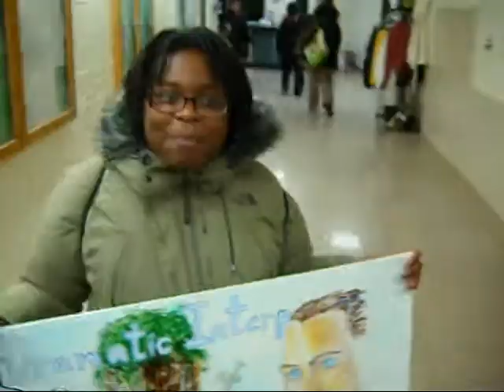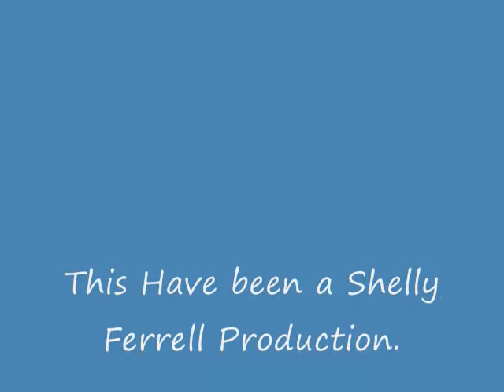Shelly Ferrell is this it?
shelly ferrell 1st video. ayyye we coming home from a saturday tournment @ Ridge HS.